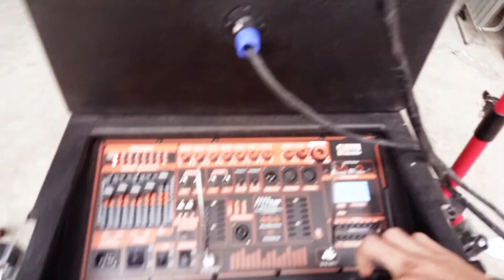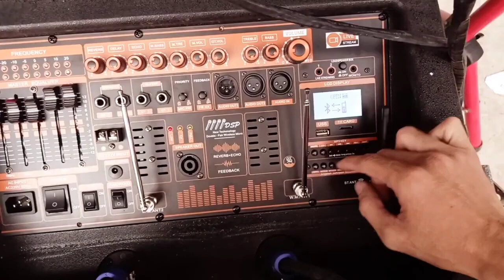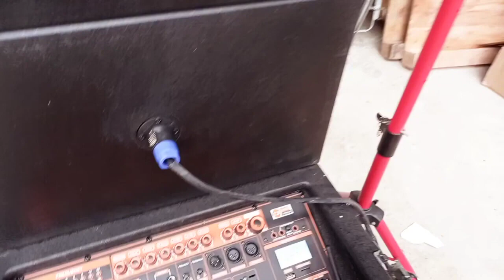LOA KÉO ĐẠI PHÚ ARRAY 2.1 SUB BASS 4 TẤC CÔNG SUẤT THỰC 1000W TÍCH HỢP NHIỀU CÔNG NGHỆ ĐỘT PHÁ MỚI